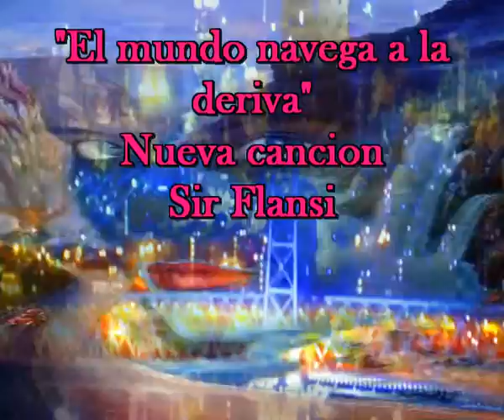El mundo navega a la deirva, nueva cancion de Sir Flansi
El mundo navega a la deriva

CIERRO LOS OJOS Y SUEÑO CONTIGO
ABRO LOS OJOS Y TE VEO CLARAMENTE
ABRES TU BOCA Y HASTA EL CIELO SE DISLOCA
CIERRAS TU BOCA Y TODO QUEDA EN SILENCIO
ABRES TUS MANOS Y SALEN ESTRELLAS
CIERRAS TUS MANOS Y SE MARCHAN LAS MAS BELLAS
ANDAS UN POCO Y TODO ENTRA EN MOVIMIENTO
Y SE DESPIERTAN LOS SENTIMIENTOS
Y EL AMOR VA DESDE NADA A MOVIMIENTO
Y CUANDO HABLAS, QUERIDA, EL MUNDO ENTERO
NAVEGA A LA DERIVA, NAVEGA A LA DERIVA